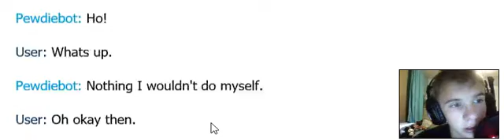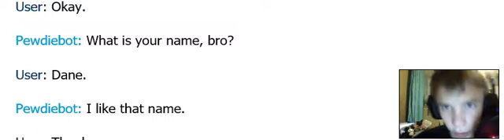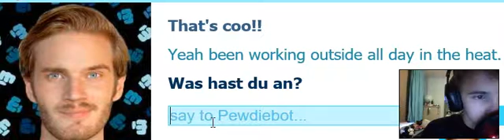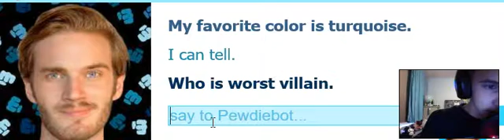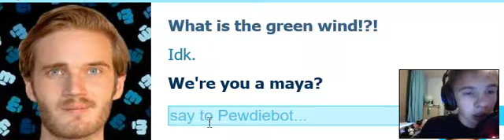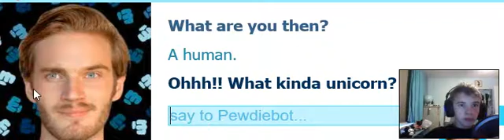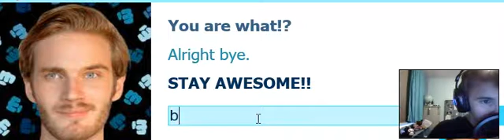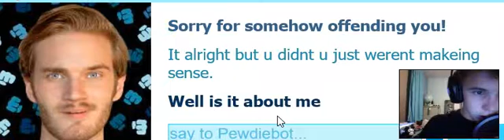crazy vlogger-PEWWWDIEPIE BOT IS FREE!!!!-part 1